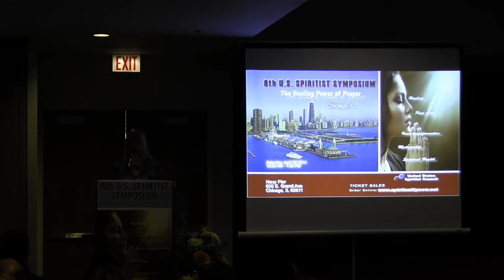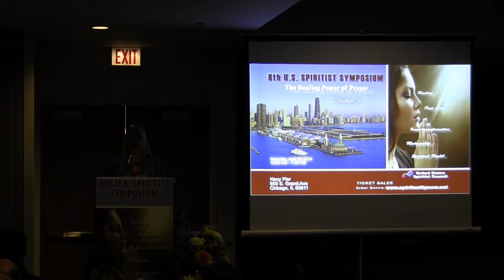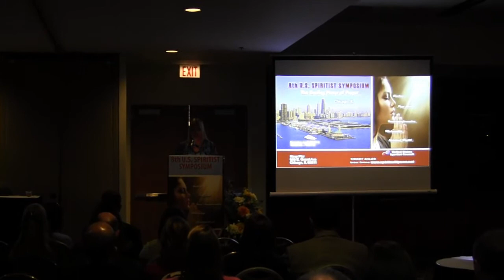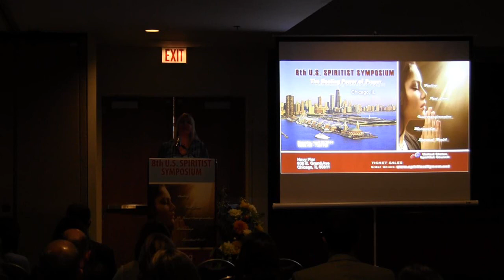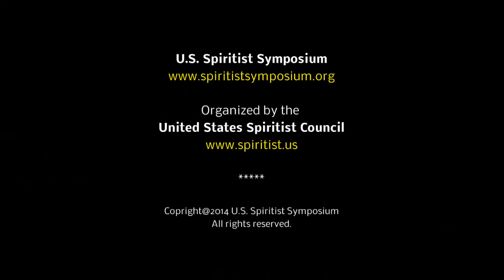8th U.S. Spiritist Symposium: Visualization Moment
Healing Through Prayer Moment (Visualization moment) by Jussara Korngold at the 8th U.S. Spiritist Symposium held in Chicago, IL on April 26, 2014.